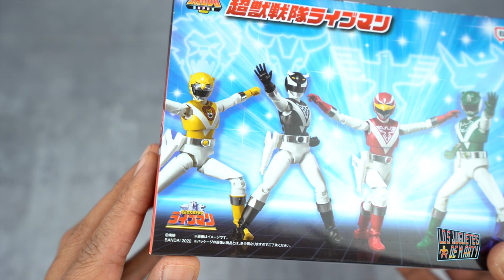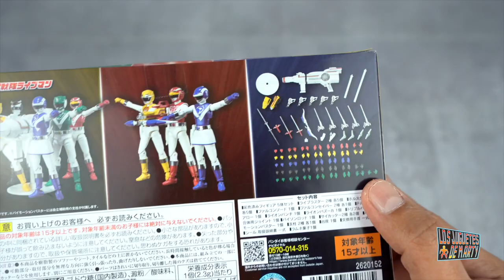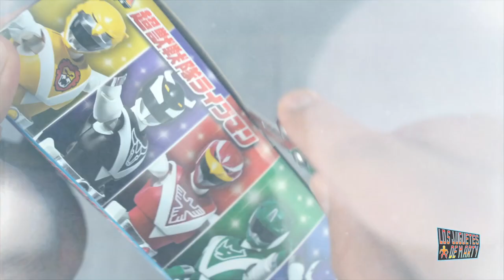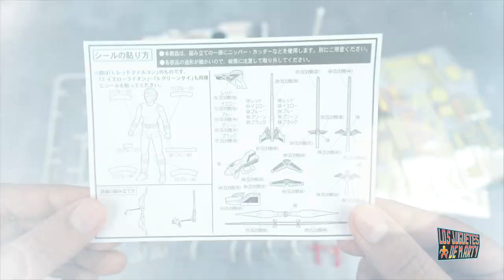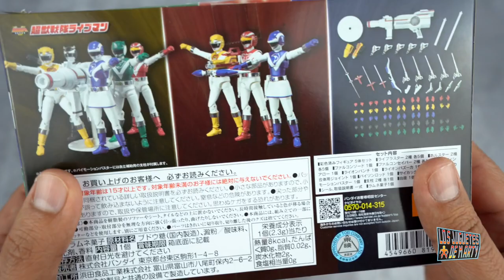FIGURAS DE ACCION DE LOS LIVEMAN BANDAI UNBOXING EN ESPAÑOL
Hoy les tengo el gran unboxing de los cinco personajes de Sentai Liveman, una serie que pasaban en el Canal 5 de Peru. Estas son figuras de la gente de Bandai.